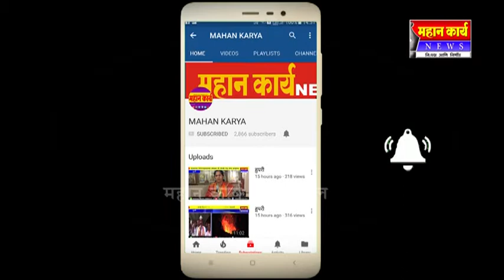इचलकरंजीत विविध पुरस्कार विजेत्यांचा सत्कार : प्रकाश आवाडे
इचलकरंजीत विविध पुरस्कार विजेत्यांचा सत्कार : प्रकाश आवाडे अॅवॅâडमीच्यावतीने गुणीजनांचा गौरव